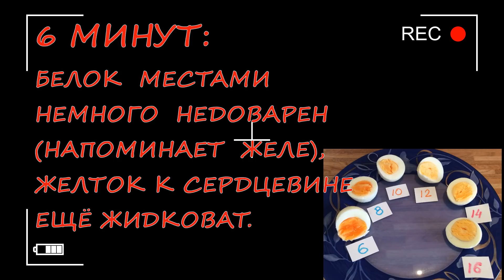КАК И СКОЛЬКО ВАРИТЬ КУРИНЫЕ ЯЙЦА ПРАВИЛЬНО !!!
ИТОГ ЭКСПЕРИМЕНТА
6 МИНУТ ПОСЛЕ КИПЕНИЯ ВОДЫ: БЕЛОК  МЕСТАМИ  НЕМНОГО  НЕДОВАРЕН (НАПОМИНАЕТ  ЖЕЛЕ), ЖЕЛТОК К СЕРДЦЕВИНЕ ЕЩЁ ЖИДКОВАТ,
8 МИНУТ: БЕЛОК ПОЛНОСТЬЮ СВАРЕН, ЖЕЛТОК ПОЧТИ ЗАТВЕРДЕЛ,
12 МИНУТ: ЛУЧШИЙ ВАРИАНТ ИЗ ПЯТИ ОБРАЗЦОВ,
14 и 16 МИНУТ: ТОЖЕ ВКУСНО, НО БЕЛОК С ЖЕЛТКОМ УЖЕ НЕМНОГО ТВЁРЖЕ.